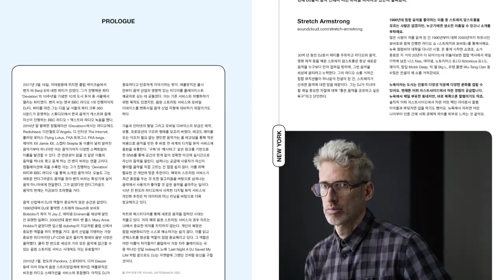Magazine B 55th Issue: APPLE MUSIC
Apple’s music streaming service Apple Music was launched in June 2015. Equipped with playlists curated by Apple Music editors and radio stations featuring prominent DJs, the service serves as a platform for accessing high quality music in the music-flooded digital era. By forging meaningful relationships with artists through album exclusives and music video funding, Apple Music is redefining the landscape of music streaming.
Magazine Credit:
Publisher: Suyong Joh
Content & Editorial Director: Eunsung Park
Editors: Jaewoo Seo, Yeongmin Kim
Guest Designer: Gyeongtak Kang
Marketer: Hyunjoo Kim
Distribution Manager: Sanghoon Kim
Filmmaker: Sukwang Baak